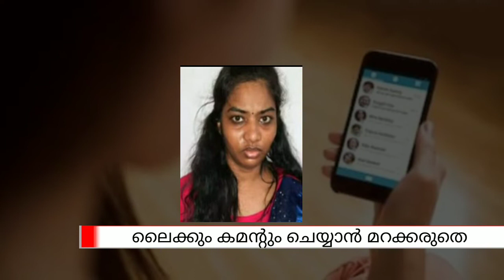സുഹൃത്തിൻ്റെ ഭാര്യയുടെ നഗ്നചിത്രം പ്രചരിപ്പിച്ചത് എന്തിനാണെന്ന് കണ്ടോ| saumya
സുഹൃത്തിൻ്റെ ഭാര്യയുടെ നഗ്നചിത്രം പ്രചരിപ്പിച്ചത് എന്തിനാണെന്ന് കണ്ടോ.യുവതിയും കൂട്ടാളിയും അറസ്റ്റിൽ | saumya

About this video: sarin suicide
: സുഹൃത്തിൻ്റെ ഭാര്യയുടെ നഗ്നചിത്രം പ്രചരിപ്പിച്ചത് എന്തിനാണെന്ന് കണ്ടോ.യുവതിയും കൂട്ടാളിയും അറസ്റ്റിൽ. കണ്ടവരെല്ലാം ഉടൻ അറസ്റ്റിലാകും

Sincere news is a real content news channel.